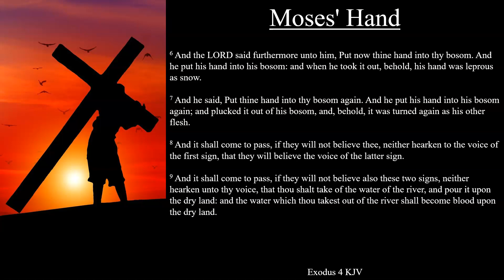Exodus 4:6-9 KJV | Moses' Hand